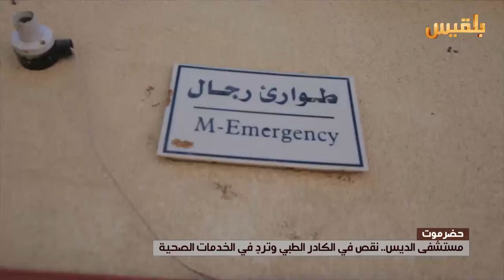مستشفى الديس بحضرموت.. نقص في الكادر الطبي وتردٍ في الخدمات الصحية | تقرير: حداد مسيعد